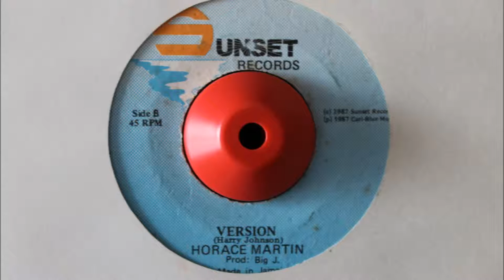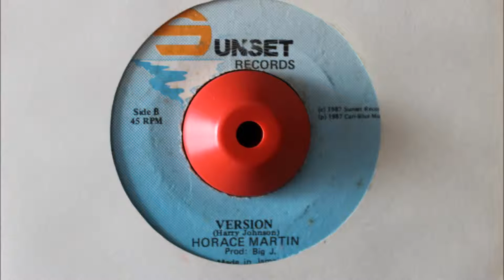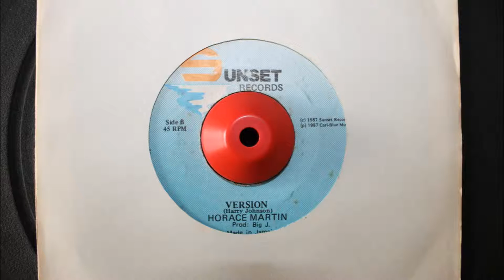SUNSET RECORDS - HACKLE ME BODY VERSION